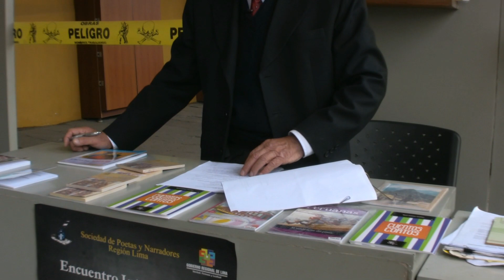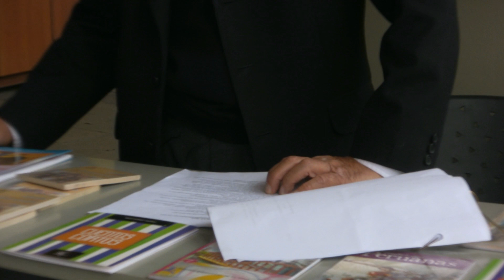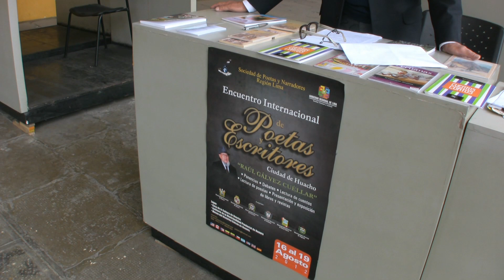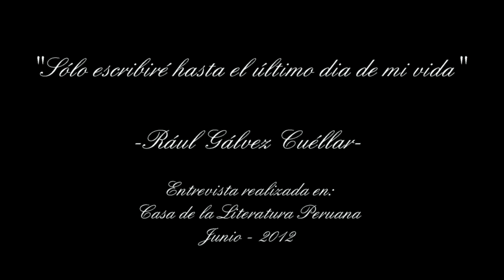Entrevistas Urbanas: Rául Gálvez Cuéllar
Entrevista al Poeta y Escritor Rául Gálvez Cuéllar en Casa de La Literatura Peruana.